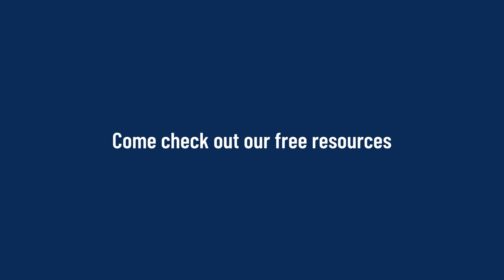Leveraging Catholic Testimonials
One of the fastest ways to grow your business is to leverage testimonials but your brain will STOP AT NOTHING to keep you from doing this. Okay, that's a little dramatic but pretty close to the truth. Find out why your brain hates testimonials and how you can coax her into letting you so you can grow your business.